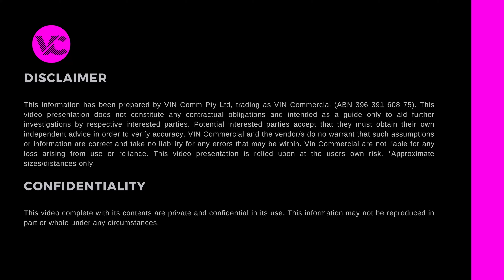13-15 Allister Street, Cremorne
PREMIUM DELIVERY - 13 & 15 Allister Street, Cremorne - Sourced, Engaged, Delivered - After a highly competitive acquisition process where we sourced this site off market, we're ecstatic to confirm our favourite word - "SOLD".

A phenomenal site acquired for and on behalf of our valued client. These tightly held well positioned blocks are set to be a new boutique collection of exquisite luxury apartments and we couldn't be happier for all parties involved.

Looking for your next acquisition? Why not reach out to Arvin Golchin or Navin Upreti at VIN Commercial to see how we can help you.